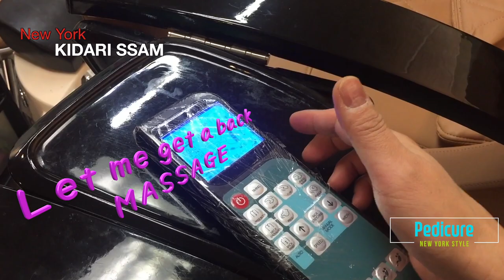미국, 뉴욕 페디큐어 받으면서 모든 설명 완결 - New York 네일살롱 비즈니스탐방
미국에서는 우리가 쉽게 접하고 받게되는 Nail 서비스에 있어서, 오늘은 네일 샵을 방문해 페디큐어(Pedicure)서비스를 받으면서, 모든 절차,환경과 비즈니스에 흐름에 대해서 소개해드리고자 합니니다.

방문해 주시는 구독자분들과 보탬에 참여하고 싶은 마음으로 채널을 운영합니다.